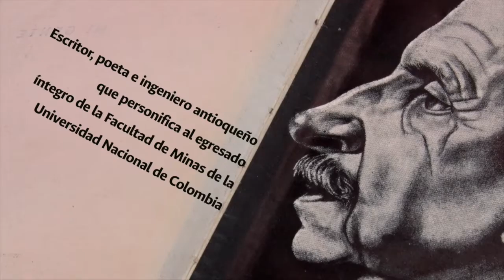Efe Gómez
Efe Gómez es ingeniero de la antigua Escuela de Minas hoy Facultad de Minas de la UNColombia, y durante su vida desarrolló una vasta obra literaria y poética.